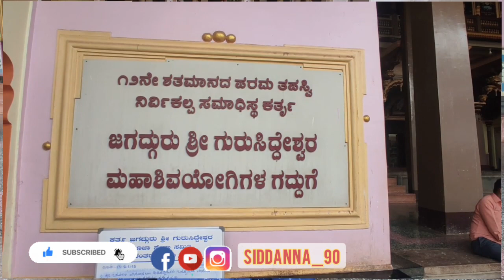Shri Jagadguru Moorusavirmath HUBBALLI|ಶ್ರೀ ಜಗದ್ಗುರು ಮೂರುಸಾವಿರಮಠ ಹುಬ್ಬಳ್ಳಿ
Moorusavira Math is a religious center dedicated to the accomplishment of the universal good by fostering the growth of educational, social, religious, cultural and medical institutions. Built in 12th century, the monument comprise of the tomb of Shri Gurusiddeshwar Swamy, the founder member of the math. It is said that, during the Kalyan Revolutionistic period, Sri Channabasavanna (one of the most revered saints of the Lingayat faith) who was accompanied by 3,000 Shivasharanas (saints), halted here on their way to the pilgrimage center 'Ulavi'. On request of Channabasavanna, the saints reside there to spread the universal Gospel and he installed Shree Gurusiddheshwar as the head of three thousand Shivasharanas. In Kannda three thousand means 'mooru savira' and the place came to be known as Moorusavira Math.

Famous Temple

Bagalkot

Ballari

Bangalore Rural

Belagavi

Bengaluru

Bidar

Chamarajanagar

Chikballapur

Chikkamagaluru

Chitradurga

Dakshina Kannada

Davanagere

Dharwad

Gadag

Hassan

Haveri

kalaburagi

Kodagu

Kolar

Koppal

Mandya

Mysuru

Raichur

Ramanagara

Shivamogga

Tumakuru

Udupi

Uttara Kannada

Vijayapura

Yadgir